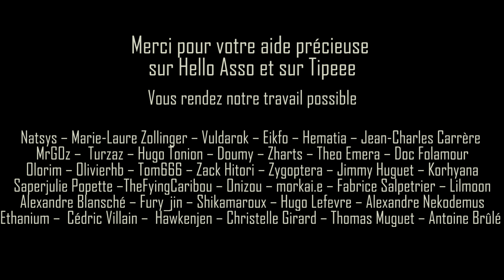La Vigilance Epistémique -- Point dans la Tronche #8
Nous croyons certaines choses, nous méfions d'autres, acceptons facilement telle information tandis que nous doutons de telle autre.

Cette vigilance épistémique (nommée ainsi par Dan Sperber) ne fonctionne pas toujours à plein régime, dépend du contexte et de notre motivation à tenir un énoncé pour vrai ou faux.
Cette vigilance est au plus bas vis-a-vis des sources que nous estimons de confiance... Et qui dès lors ont sur nous une influence maximale...

Pour le texte de la vidéo avec quelques références scientifiques c'est